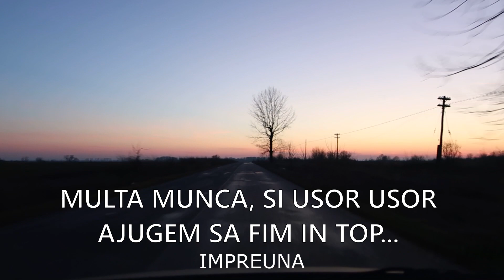Cum a fost anul 2019 🚀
Sigur ar fi fost de bagat mai multe secvente, dar in alt clip, facem o nebunie mai lunga, pentru mine e suficient sa ma exprim in fata voastra cu acest clip. Daca apreciati lasati-mi un like. Toate clipurile video au fost filmate de mine personal. Muzica de fundal imi apartine 100% 😘

Restul persoanelor nu vor fi mentionate si si-au exprimat acceptul de a se lasa filmate pentru acest videoclip.

🔥🎵 The music and the background in the following video its created by Dj Magic Romania ®️